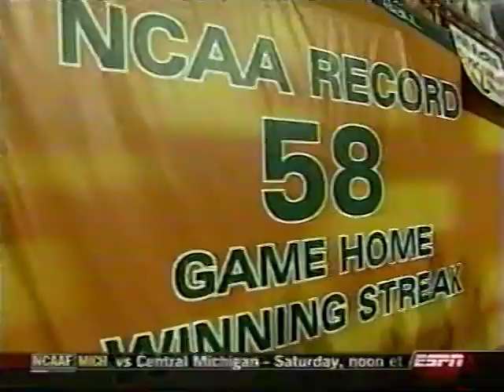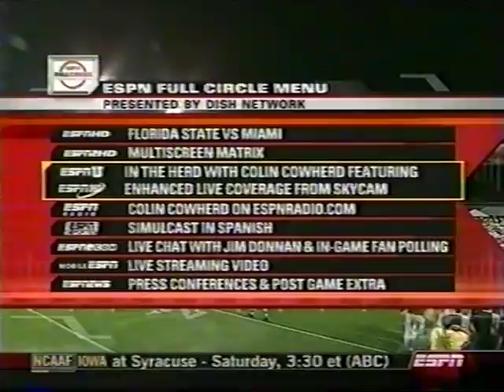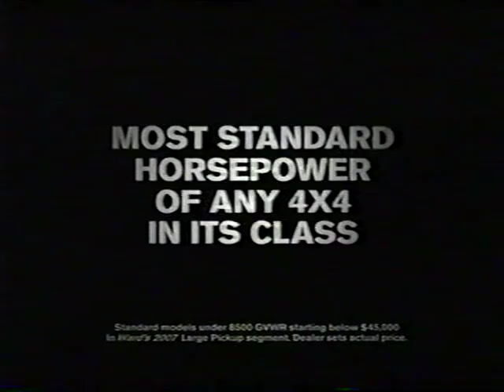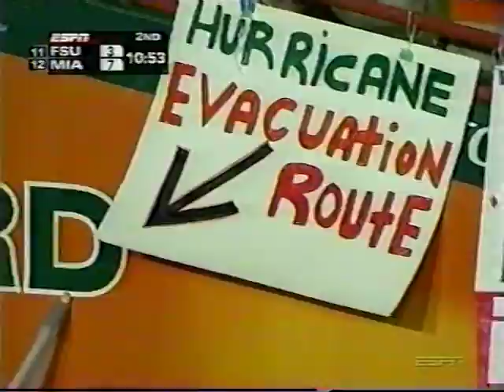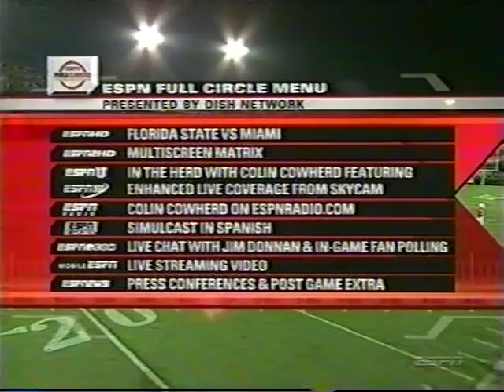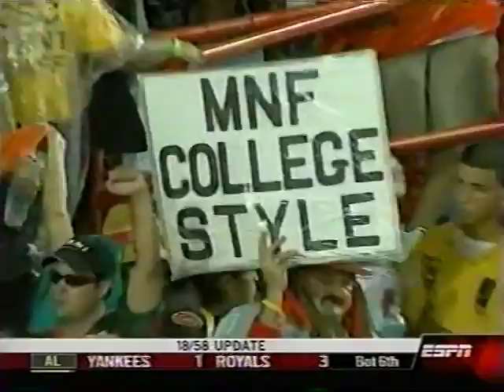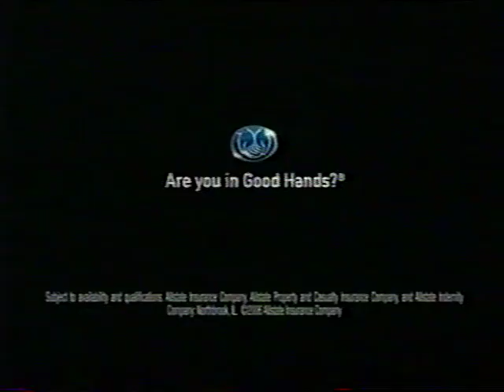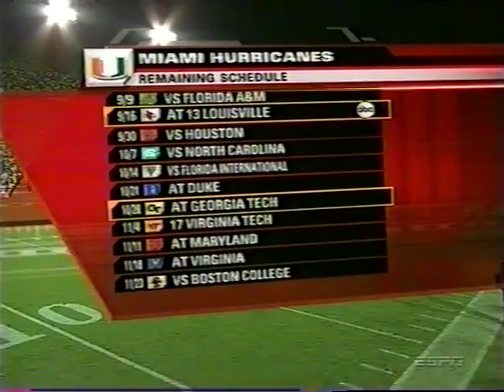2006 Florida State vs Miami,FL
Sep 4, 2006 Florida State defeats Miami 13-10 at the Orange Bowl. This Broadcast is from ESPN.